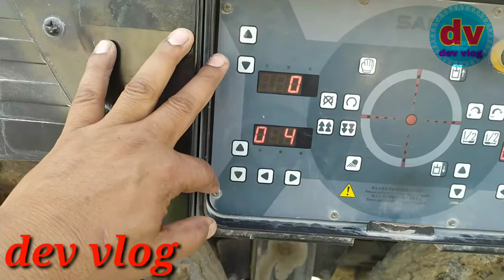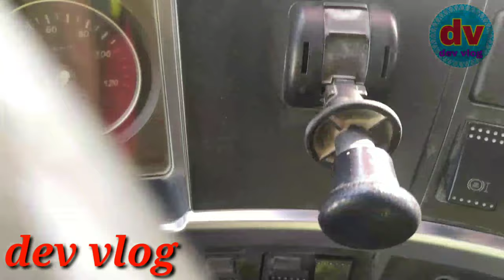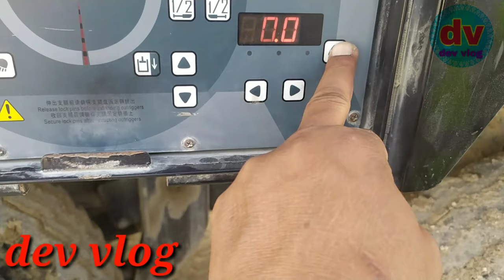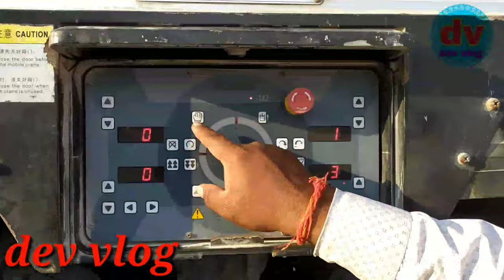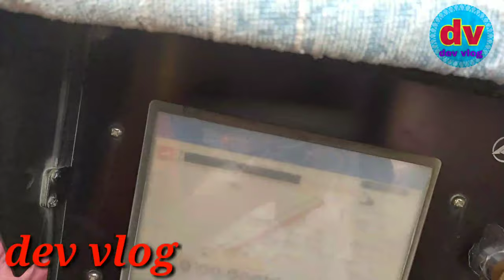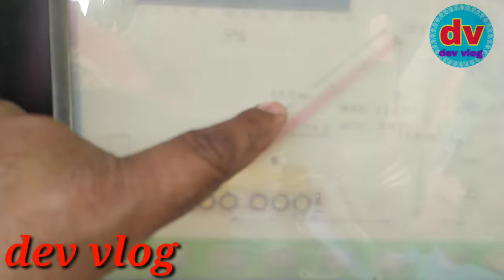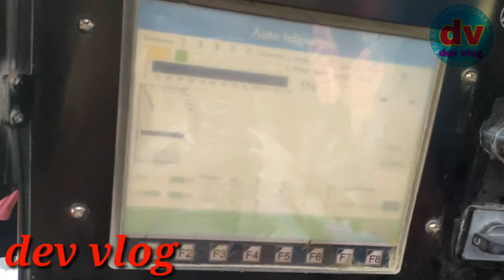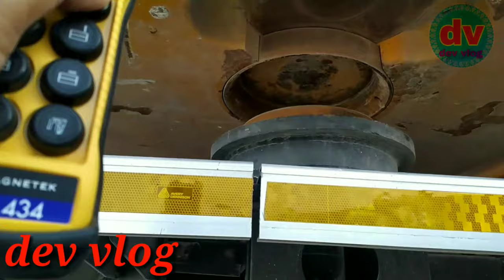mobile crane suny 100 ton all function A to z पूरा जानकारी एक ही वीडियो मे!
सनी मोबाइल क्रेन  पूरा जानकरी एक ही बिडियो मे